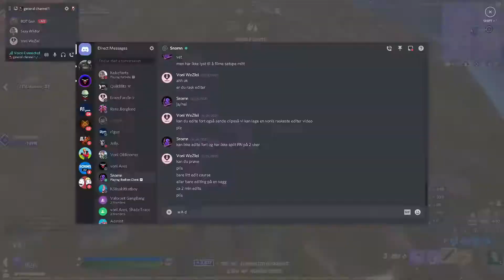Im here(Fortnite Montage)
Dream/Goals:
YOOO! i have a dream to reach 1000+ subs. :D
Setup
Keyboard: Ann Pro 2 (RGB)
Mouse: Razer Deathadder(chroma) & Model D
Microphone: HyperX quadcast
stream Deck: Elgato Stream deck (mini)
Desk:Svive Altair Gaming Desk Matt black
Facecam: Logitech (c920)
Headset: HyperX cloud (2)
Monitor 1:
Monitor 2: ASUS VP278H 1MS 24 Monitor
Monitor 3: Monitor GL2250HM, 1920 x 1080, 16:9, 21.5", LED, BenQ
Chair: Razer formula green